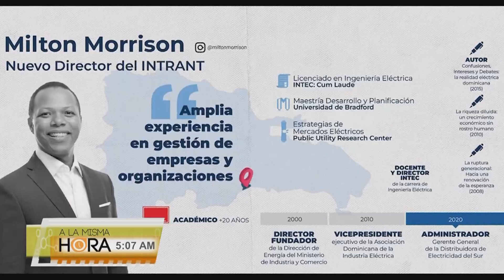Rafael Féliz, Nuevo director del Instituto Tecnológico de Las Américas (ITLA) | A la Misma Hora